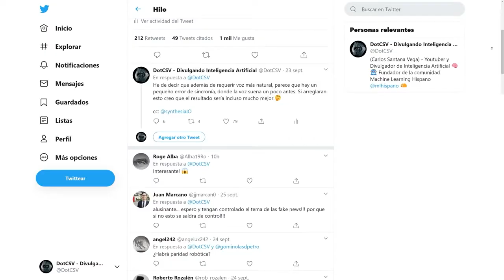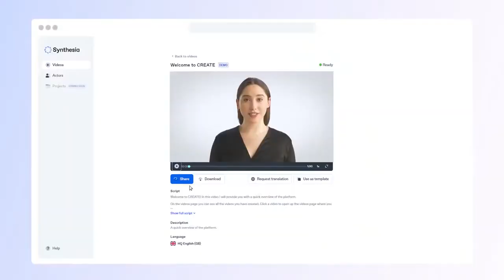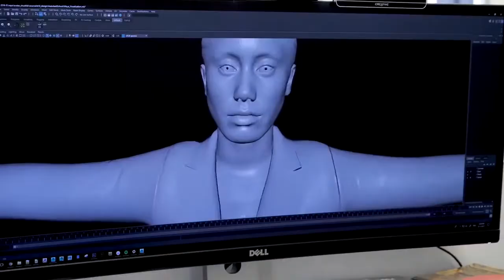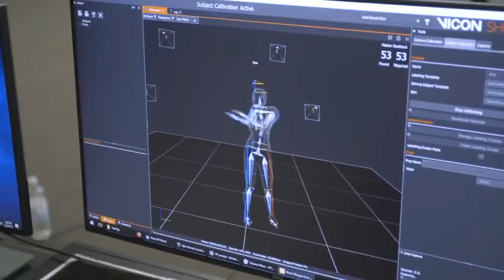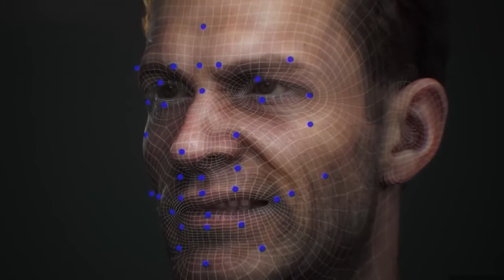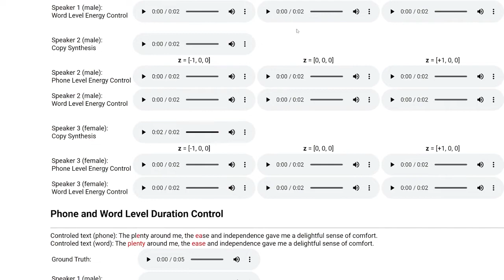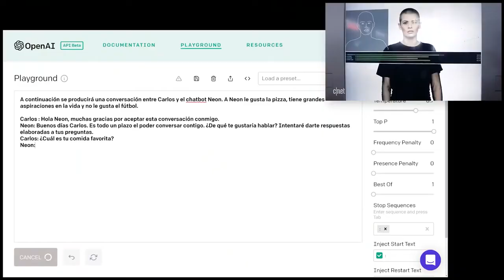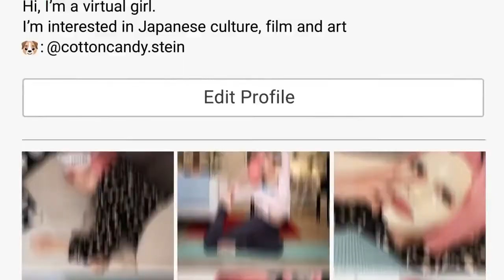Humanos Artificiales y el Futuro Sintético. ¿Te gustaria que tu conciencia fuera clonada ?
Un video que tendria que haber superado el millon de visitas a menos que las personas que quedan en el mundo, sean tambien artificiales.  Video oficial de su autor ¿Te gustaria ser eterno o eterna en un mundo estilo MATRIX, aunque tu cuerpo muera?  La Inteligencia Artificial y el clonado de la conciencia de los Humanos, es un proposito a escala mundial y no estan jugando. Para bien y para mal, la caja de Pandora, sigue abierta.

Marzo 2022.

PD:  En el trans humanismo, nos esperan quizas cosas iguales o peores, quizas, nos conviertamos en esclavos, como los BORG de STAR TREK TNG.
“Somos Borg. Ustedes serán asimilados. Resistirse es inútil.”
“Somos los Borg. Bajen sus escudos y rindan sus naves. Sumaremos sus características biológicas y tecnológicas a las nuestras. Su cultura se adaptará para servirnos. La resistencia es inútil.”
“Se volverán uno con los Borg.”

Pero quizas, como sabemos que podria pasar, todo lo malo que uno suponga del futuro, no suceda jamas...y es que a diferiencia de las maquinas reales y virtuales, tenemos algo llamado conciencia propia y esa larga historia de sobrevivir a toda clase de extincion, como especie.